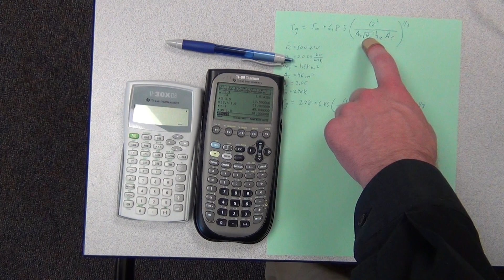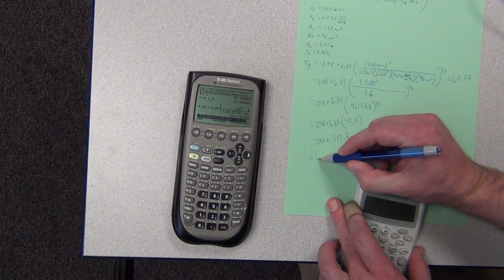inputting equation in calculator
The second edition of the Fire dynamics can be purchased